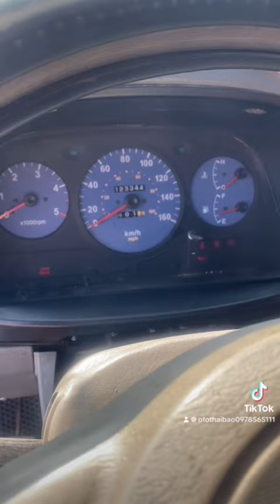otothaibao mới về k20700 -2006 xe đẹp xuất sắc.☎️0978565111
otothaibao k2700 xem xe tại oto thái bảo lamgj sơn.0978 565 111
Xe đẹp giàn loips mới điều hoà mát.